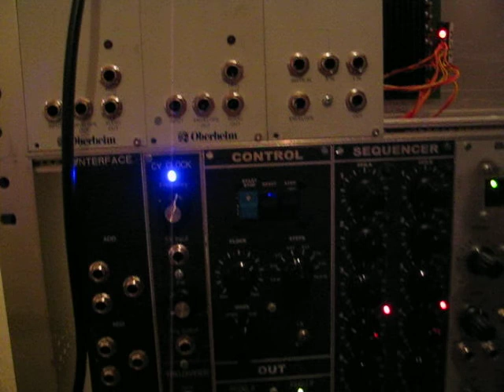bratigel Modularsystem II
4 Oscillators , Minimoog Filter,2 Envelope Generators, 2 Mixer , Noise, LFO, Ringmodulator, 2 Envelope Follower,
VCA, 3 Slew Limiter, Dual 2 x 16 (4 x 8)Steps Sequencer with 3 Clocks,4 Slew Limiter,Trigger Divider and many Interfaces